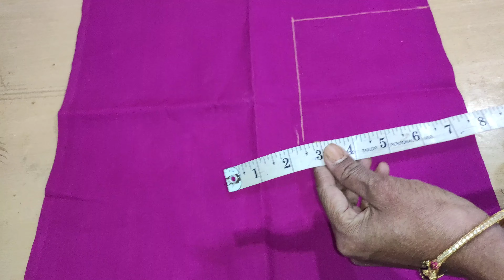వెనుక భాగం టేపు తోని ఎలా మార్కింగ్ వేయాలో Back Part correct measurement marking Sada jacket